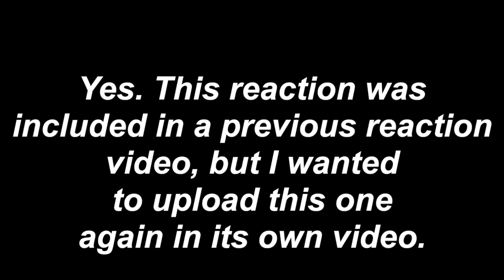FIRST TIME REACTING TO EXO 엑소 '늑대와 미녀 Wolf MV (Korean Ver.)